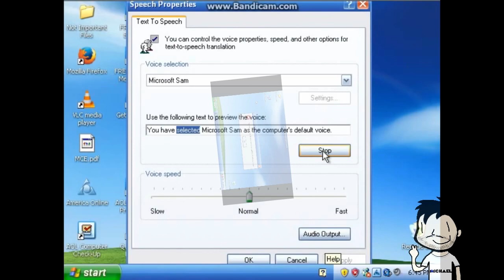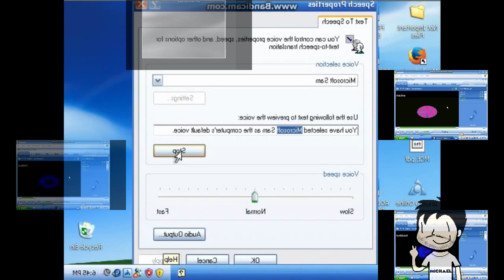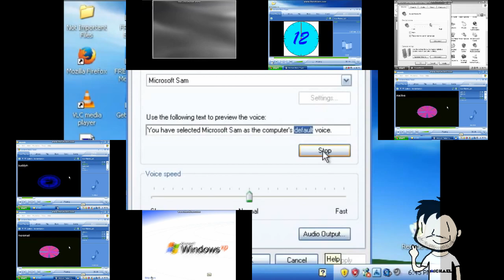Microsoft Sam has a Sparta Venom TASE X AB75E X DLE Remix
Base by SethDaRemixer387, AlkiNBoy7500 HD and Delta
Source by John Quacks and Microsoft

why is my percussions are so catchy like this remix, or probably wasn't that the glitch bug?